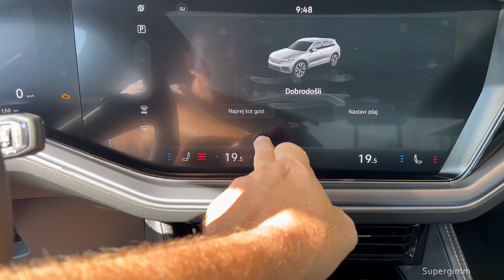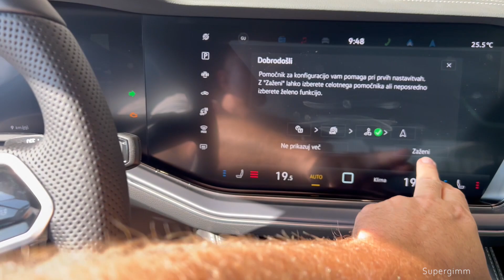NEW Volkswagen TOUAREG 2024 - Matrix LED headlights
LED Matrix headlights of the New Volkswagen TOUAREG R-Line 2024.